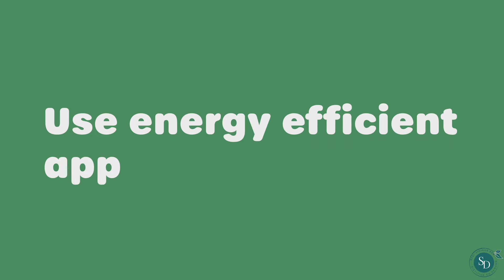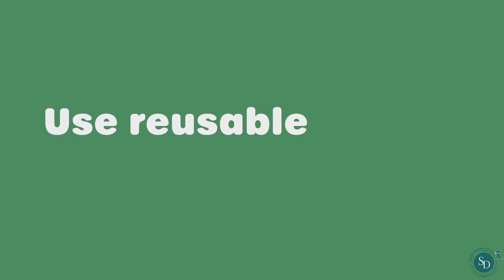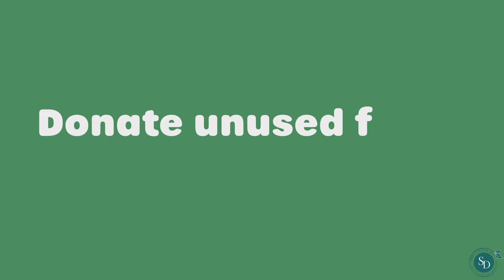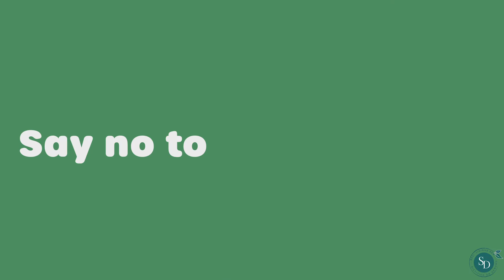Eco Friendly Kitchen: 25 Easy Tips For Sustainable Living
In today's episode of The Desi~licious Den: Dietitian on Demand, Shahzadi shares her top easy tips for sustainable living — strategies that are healthy for you and the environment too! As a registered dietitian and mum of three, Shahzadi truly believes we can all play a part in creating a healthy and vibrant planet for ourselves and future generations. If you're looking for easy sustainable living ideas, wanting to create an eco friendly kitchen or aspiring to become a sustainable living family with a eco green lifestyle — this one is for you! Shahzadi also discusses what foods are sustainable and ways to cut waste. We're covering all the basics for eco friendly living!

Grab more tips over on Shahzadi's blog - Eco Friendly Kitchen: 25 Easy Tips For Sustainable Living - CLICK 👉🏻

For more inspiration on living a healthy life, ethnic food recipes, diets, and more - drop by Shahzadi's blog

❓Do you have a question about diet, nutrition and healthy living? Leave a message in the comments section below.

‼️THE INFORMATION FOUND ON THIS SITE IS NOT INTENDED FOR DIAGNOSIS OR MEDICAL TREATMENT AND ANY HEALTH RELATED QUESTIONS SHOULD BE DIRECTED TO YOUR MEDICAL TEAM‼️